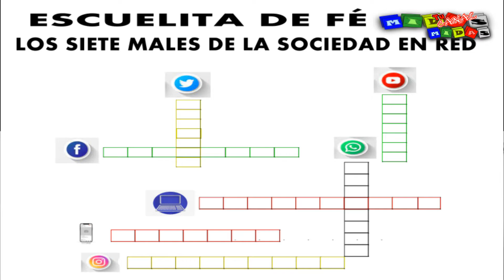ESCUELITA DE FÉ 11, MUCHOS LOS LLAMADOS Y POCOS LOS ESCOGIDOS (Dom. 28 Tiempo Ordinar; Oct. 11 2020)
ESCUELITA DE FÉ CRECIENDO CON JESÚS, DESDE LA LUDICA Y LA RECREACIÓN EVANGELIZANDO